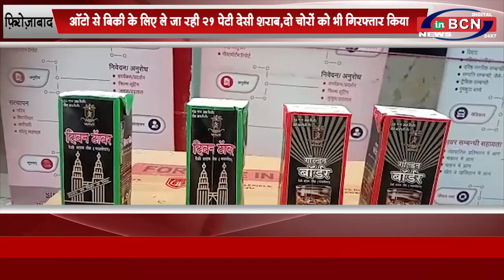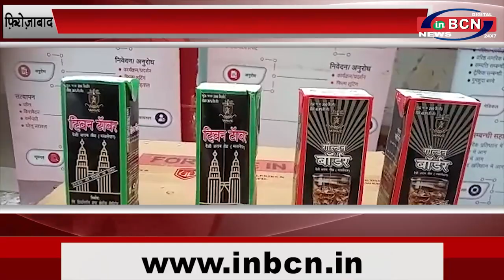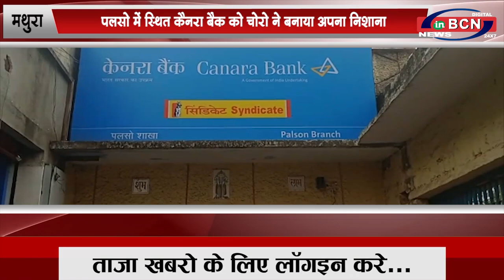UP NEWS| india news, breaking news, latest news |INBCN news